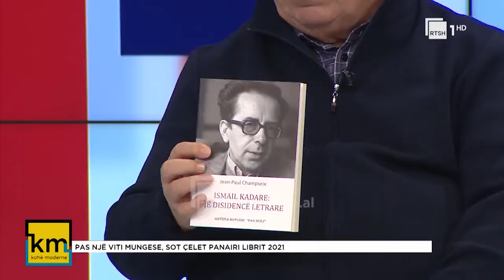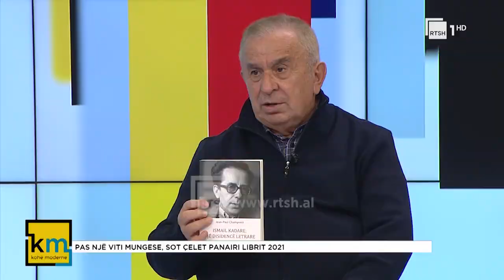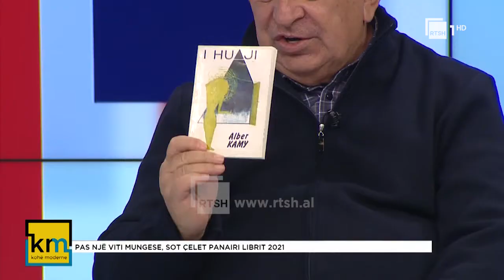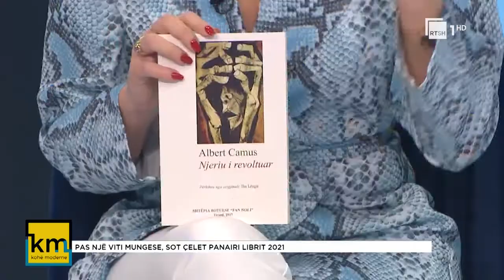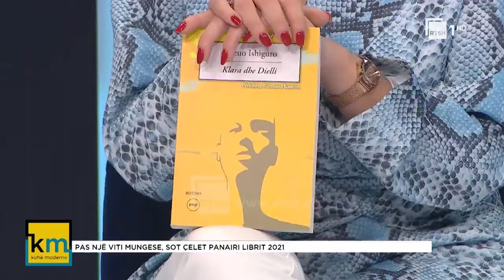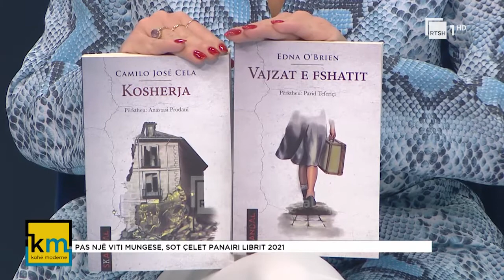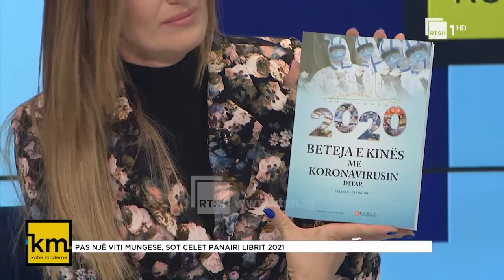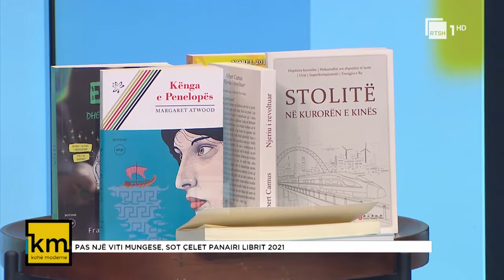"Kohë moderne" Pas 1 viti mungese, sot çelet Panairi librit 2021 E mërkurë 17 nëntor 2021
Të ftuar
1.Rexhep Hida (botues)
2.Aida Baro (përkthyese)
3.Ervisa Paloka (redaktore)